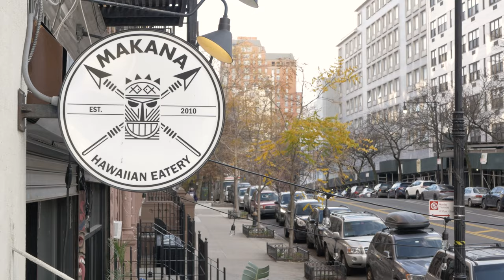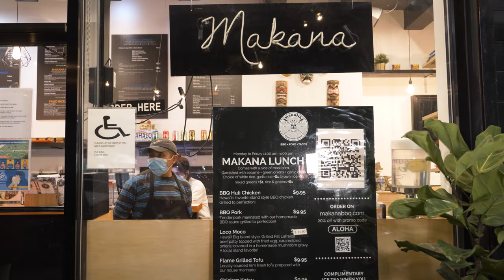MAKANA! A Gift of Hawaiian Love and Food to New York | Manhattan, NYC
What’s up, World?! Today we’re checking out one of Makana’s locations in the Upper West Side! We’re starting off the year with ALOHA vibes and trying out an amazing Hawaiian inspired spot with OUT OF THIS WORLD ICED TEA!

Drinking game: sip every time someone says bro

0:00 Intro
0:42 Loaded Tots, Spam Musubi and Coconut Shrimp
3:24 Fish Tacos and Kalua Pig Tacos
5:47 Loco Moco
7:04 Ocean Bowl (Ahi Tuna and Salmon Poke)
7:18 Land Bowl (BBQ Chicken and Short Ribs)
7:40 Hawaiian Fried Rice
10:04 Plantation Iced Tea
11:18 Haupia Pudding
12:38 Interview with Chef Josh

Happy New Years from the Saucy Team! Stay Saucy!
Josh is Ahola Vibes Chief*

Order Online! Makana NYC

MUSIC //
Lukrembo:

ART //
"Loco Moco" by Justin AlmondMilk